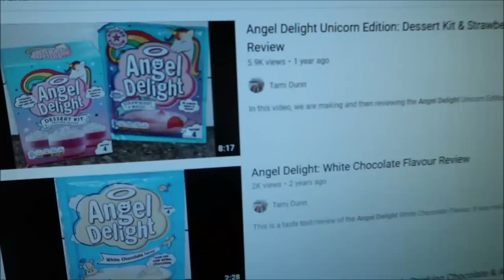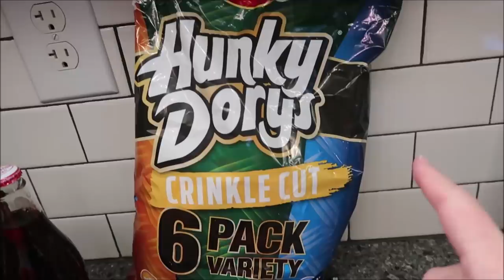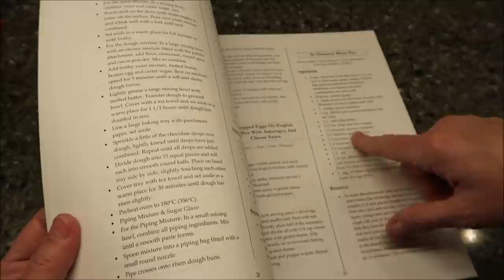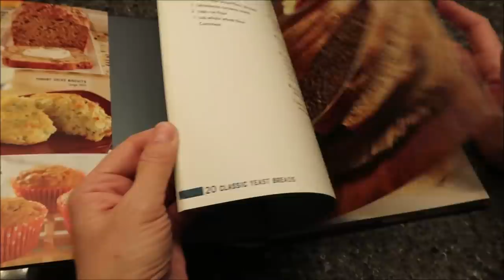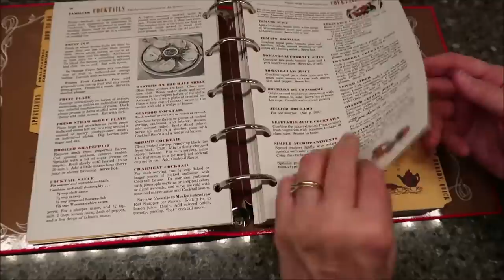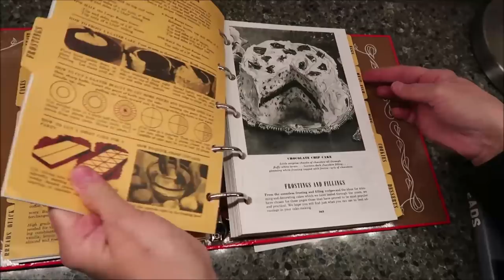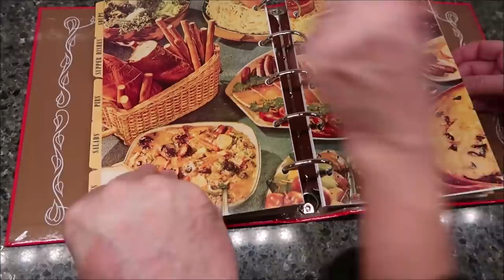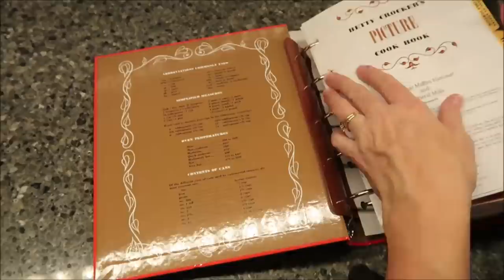You Shocked Kevin Vlog 11/6/21 – 11/11/21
This week, we opened A LOT of boxes!
* Metal Earth Insight Mars Lander
* Metal Earth Star Wars TIE Fighter
* Metal Earth International Space Station